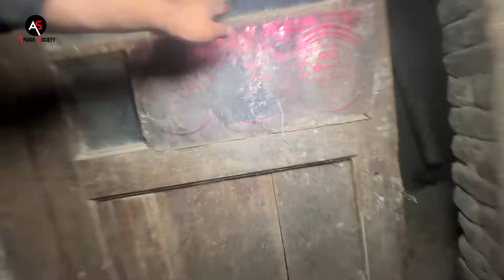در جستجوی پشک که به جن تبدیل شده ❌ ترسناک ترین تصاویر ثبت شده از گربه جن زده 🔞